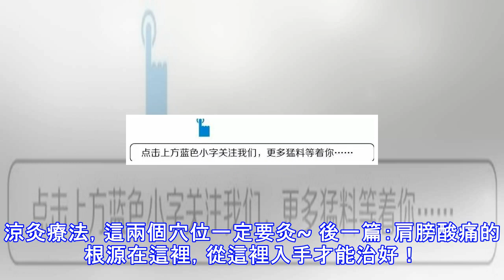艾灸治療凍瘡，物美價廉又方便！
菊千重談灸說艾：這些知識點，很多人還不懂~~（收藏慢慢看）　　《穴典》：這三十三個常用單穴，治療效果終於被驗證了！　　胃寒也用怕？在艾灸眼裡，那都不算事兒！ 　　也許是潮濕的原因，南方人比北方人更容易發生凍瘡，且常常複發、久治不愈。　　可喜歡南方的妹子了，一個個白白淨淨的，皮膚老好了，可是一到冬天，妹子們一伸出小手，艾瑪，好多妹子都是凍瘡手啊！　　 　　 　　最心疼山區的孩子了，一到冬天手和腳都是凍瘡，看著就難過.　　為啥南方人更容易長凍瘡呢？本文不討論哈，只說說這凍瘡怎麼治更快更好。　　凍瘡的病因 　　一旦體表下的血管因為受到冷空氣的刺激而收縮或者痙攣，導致身體部分位置血液無法正常...